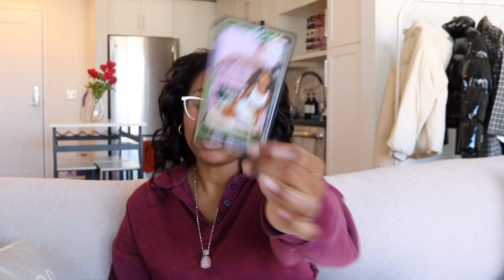why are they obsessed with you? | pick a card reading | charvaun shana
Hey OGs! today's pick a card reading's topic is why are they obsessed with you?

pile selection: 1:15
pile 1: 1:24
pile 2: 14:25
pile 3: 28:43
pile 4: 43:27

amazon storefront
tarot & oracle deck list

About Me:
Age: 25
Birthday: August 11, 1998
Big 3: ☀️ Leo 🌙 Aries ⬆️ Cancer
Height: 4"11 3/4'
Location: New York ❤️🗽/Washington DC
Ethnicity: Trinidadian  🖤❤️🇹🇹

Vlogging Equipment:
Sony Camera
Wide Angle Lens
Selfie Stick/Tripod
Rode Microphone
Extra Batteries & Charger

Filming & Equipment Amazon Store Front List